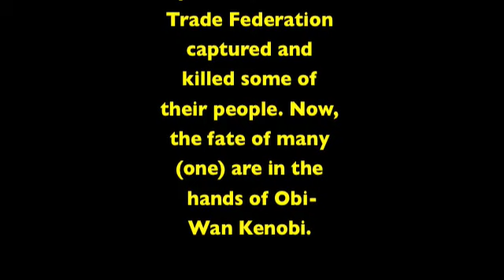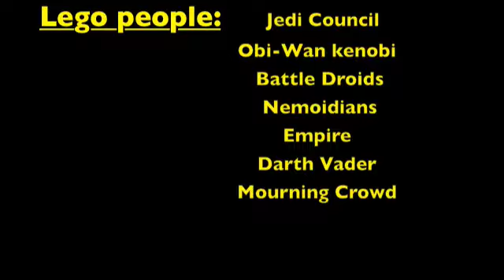Lego Star Wars - A Parody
One of the first works from the mind of young Mcsquiggles--just a little stop motion video of Obi-Wan going on a quest to save Anakin.